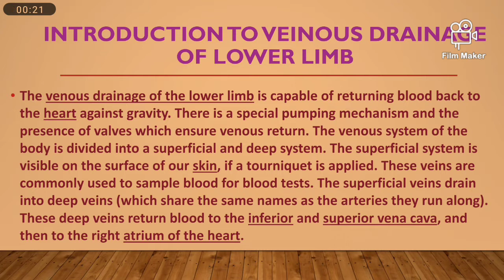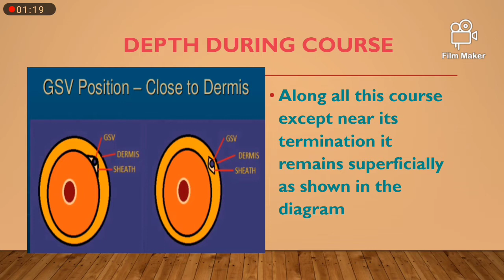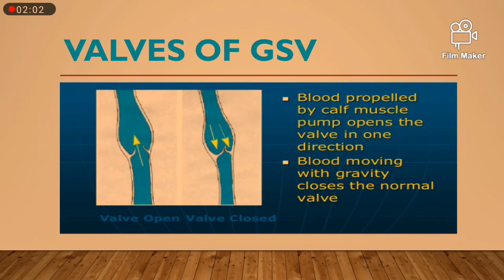Great saphenous vein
By DrTanmoyMitra